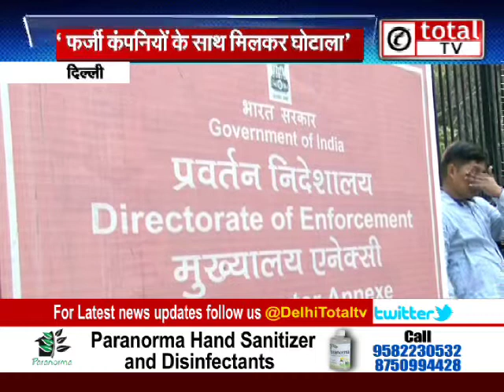AAP के चंदे पर गर्म हुई दिल्ली की सियासत, BJP ने उठाए सवाल